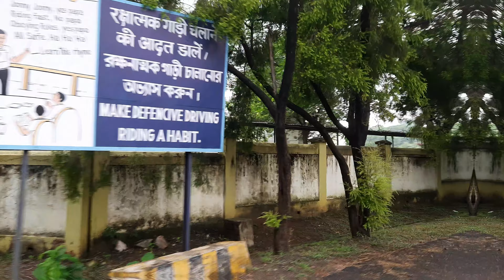DVC MTPS Colony Tour - 4K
This video travels through the resident colony section of the DVC MTPS Power Plant, one of the largest thermal power plants in India. Its amazingly beautiful and green. The video is a bit shaky, although we have tried to maintain a steady shoot through softwares. We hope its video is enjoyable, pleasing to the eye and nostalgic. All photos/videos are property of the makers.
Note: The smoothness or quality of playback may depend on your device and some formats may not be supported in all devices.